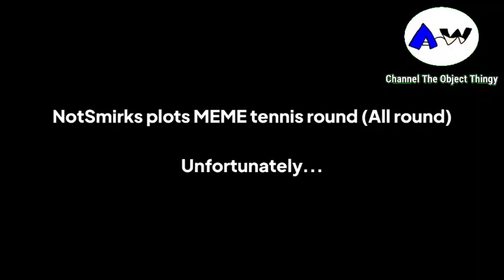NotSmirks plots MEME tennis round (All round) (540p and 30fps? He's gone?)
NotSmirks plots MEME tennis round (All round)

Chapter round:
0:00 Intro
0:02 Round 1
0:49 Round 2
1:25 Round 3
2:13 Round 4